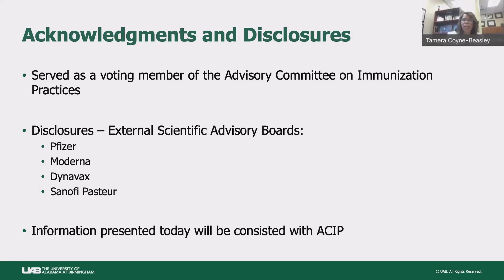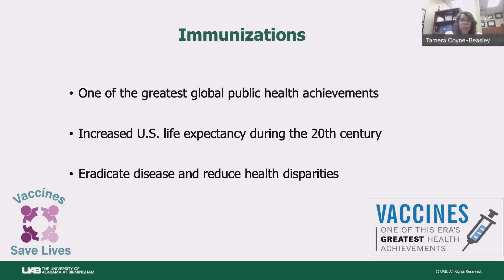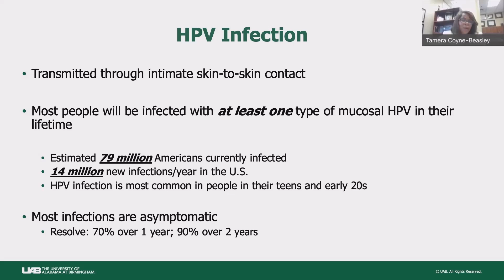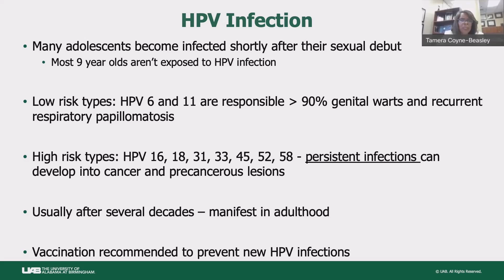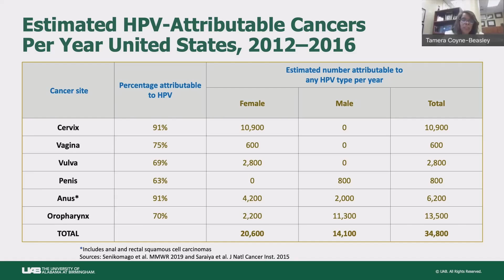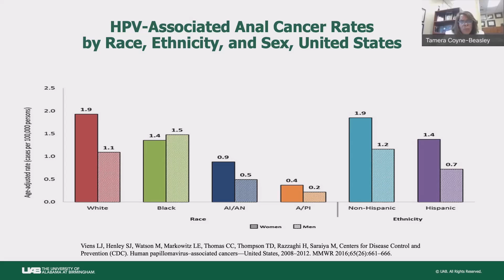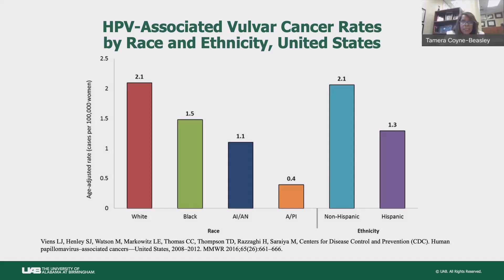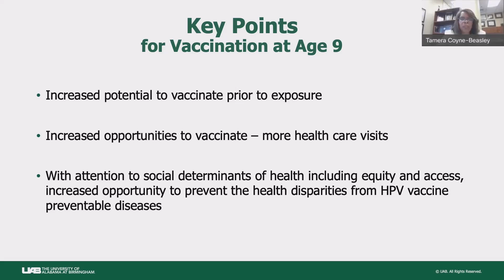2022 HPV Vaccination Roundtable Meeting: Tamera Coyne-Beasley - HPV Vaccination Starts at Age 9